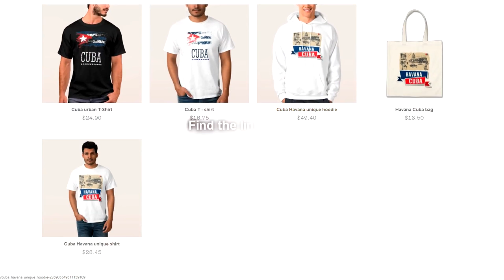CUBA IN ONE MINUTE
This is our first official video representing Cuba and Havana in one minute. We chose to start with Cuba because of our special and unique Cuba, and Havana design, which you can find in our Zazzle store. Cuba is colorful passion, and It is said that when Columbus discovered Cuba he said: "This is the most beautiful land that human eyes ever saw". Enjoy in one minute of this beautiful land.

ARTIST
Jim Yosef